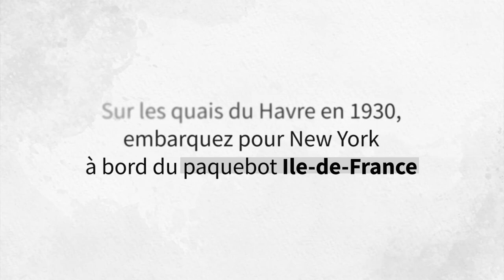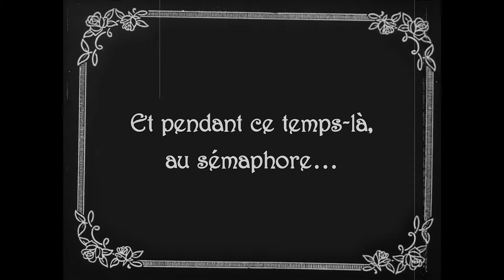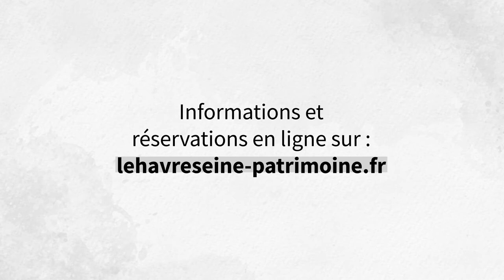Sur les quais du Havre en 1930, embarquez pour New York !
Prêt à voyager dans le temps ? Comme plus de 73 000 passagers en 1929, embarquez au Havre sur le mythique paquebot Ile-de-France de la Compagnie Générale Transatlantique qui, en 5 jours, vous transportait aux Etats-Unis.
Le Pays d’art et d’histoire Le Havre Seine Métropole vous propose un petit bijou d’archives issu des collections French Lines & Compagnies en collaboration avec Normandie Images.

Plus d'infos sur : lehavreseine-patrimoine.fr